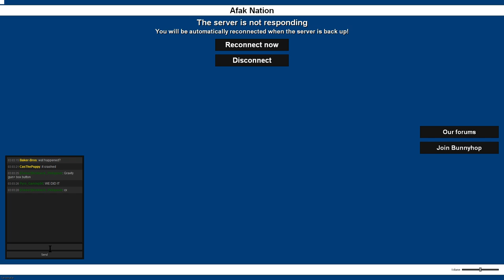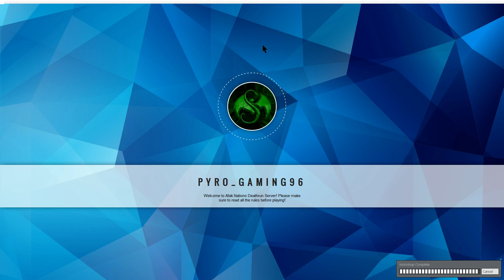Gmod Deathrun CRASHING THE SERVER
CRASHING AFAK NATIONS SERVER??